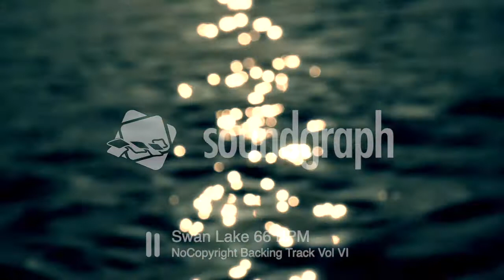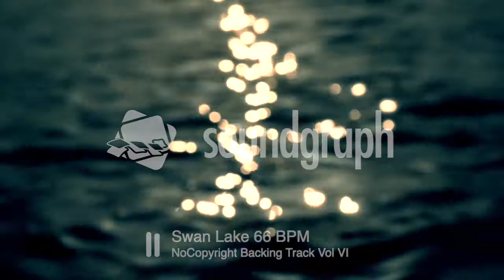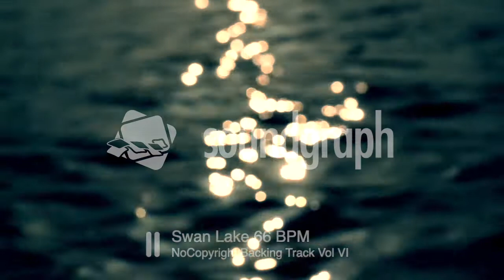Free No Copyright Music: Sad, Melancholy& Gloomy Series VOL 6 - SWAN LAKE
Swan Lake - Latifhas13 [sounDGraph Library - No Copyright Music Release] Enjoy our new backing track music.

This song taken from VOL 6 Backing Track Album performed by @latifhas13 and produced by sounDGraph. We make it under a "no copyright music library" so you can use the music (or video if available) for your content by only include the following credit in your video description (copy & paste between the lines below):

"Swan Lake"
Music by @latifhas13
Mixing/mastering by @latifhas13
Produced by sounDGraph under CC.BY License

Video by Abraham Braun from Pexels

About using the music: - You MUST include the full credits in your video description. - You can NOT claim any of this track or video as your own. - You can NOT sell any of this track or video anywhere. - You can NOT use any of this track or video as background music for your own musical work without the artist's consent. - You can NOT use any of this track or video without giving any credits in the video description. - You can NOT remove or add parts from/to the credits. - You can NOT use third-party software to download the video/track, always use our download links - You MUST contact the sounDGraph if you wish to use the music on any kind of project outside of YouTube. - If you need more information about using our free content, please get in touch with us.